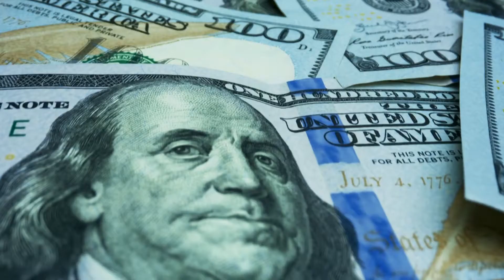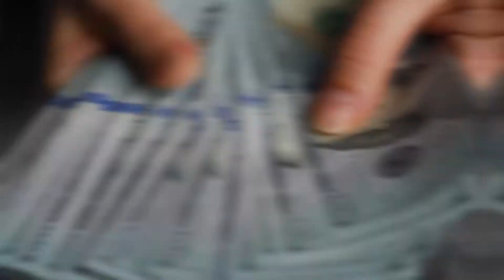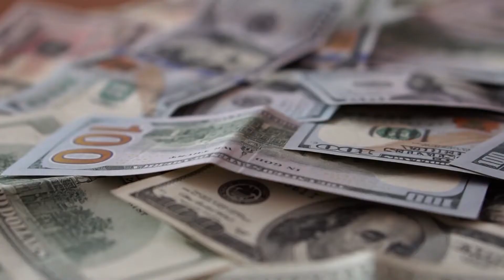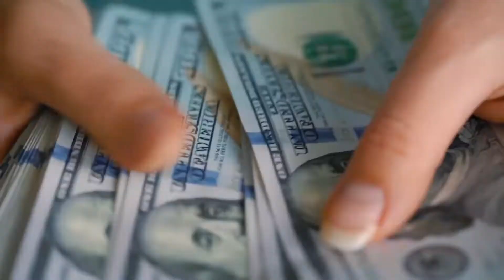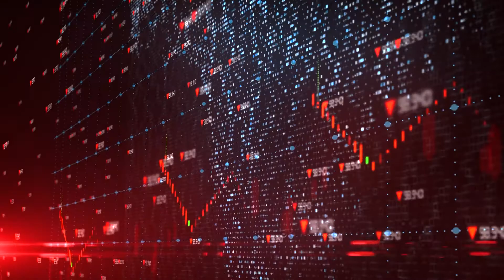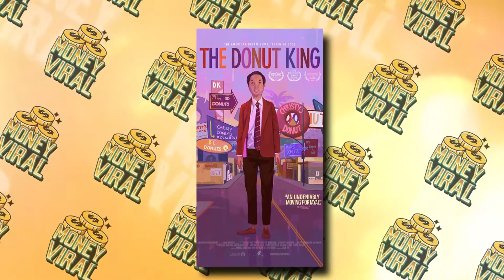THE DEMON INSIDE TOOK OVER | TED NGOY (Gambling Addiction Gone Wrong)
In 1975 Ted and his young family stepped foot on American soil without a penny to their name. Fast forward 10 years later, and they're living their best lives as millionaires. But it wasn’t to stay that way for long. An inner monster took over Ted and derailed the operation.

In this video we’re covering the real life story of Ted Ngoy, refugee turned self-made millionaire who for years baIled demons to keep his empire of donuts. A real life tale of when gambling goes horribly wrong.

So, if you enjoy fascinating stories about real people who seemingly have everything , only to lose it all due to gambling, then grab a coffee, sit back, and join us as we discuss the story of Ted Ngoy, the donut king.

If it relates to money, we've got you covered.

Money Viral